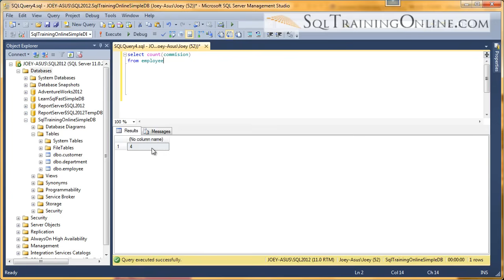SQL Count Function - SQL Training Online - Quick Tips Ep13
Learn about the Count function in the SQL Language.

The Microsoft SQL Server SQL Count Function is used to give you a total number of records in your resultset or within a group of data.  You would group the data using a group by clause in the SQL Statement.